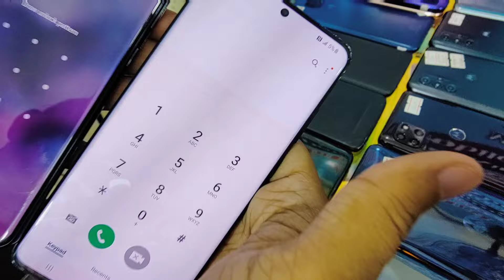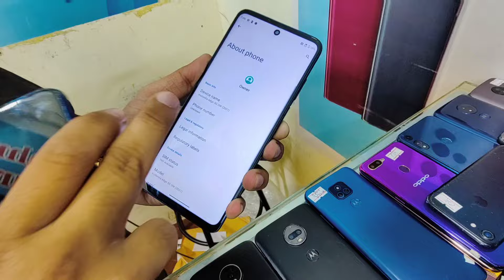Discount on Mobiles| Motorola, Pixel